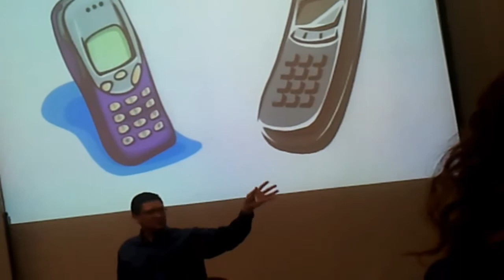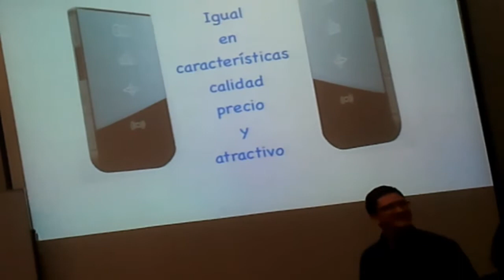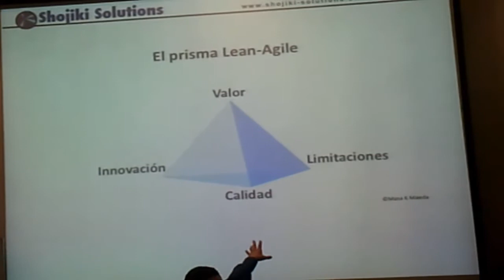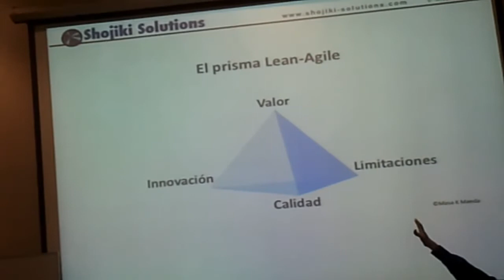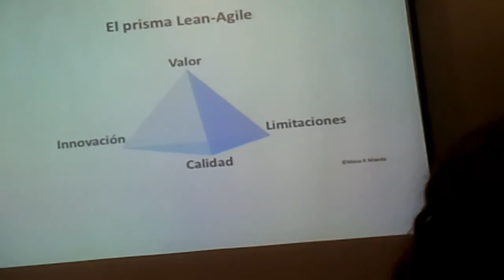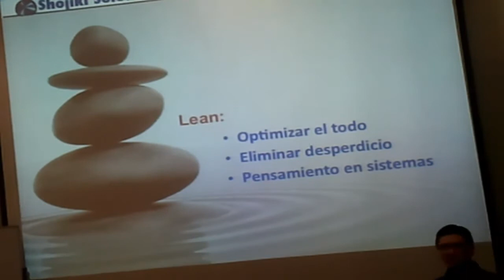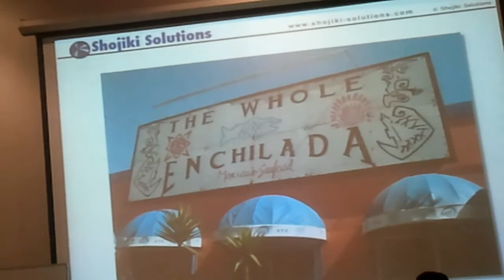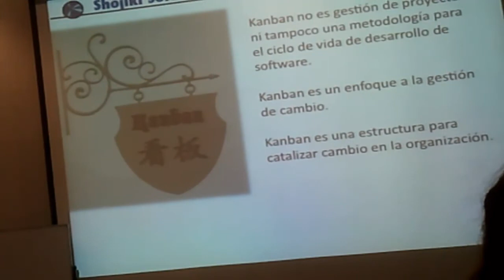Kanban en la UPC por Masa K Maeda - 5/8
Contenido:
- Prisma de Lean Agile
- Kanban